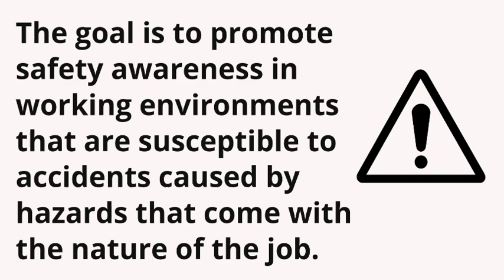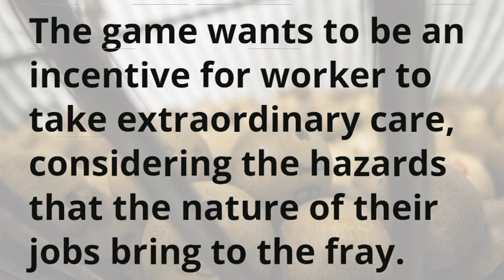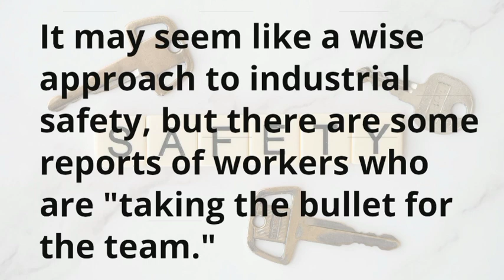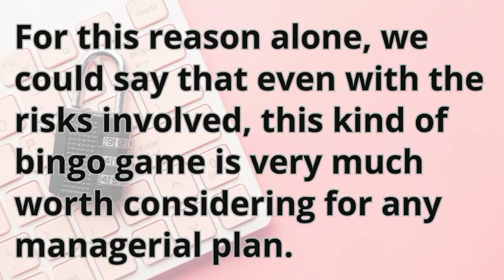91. Three Wheel Bicycle